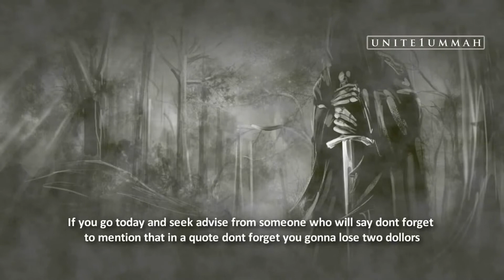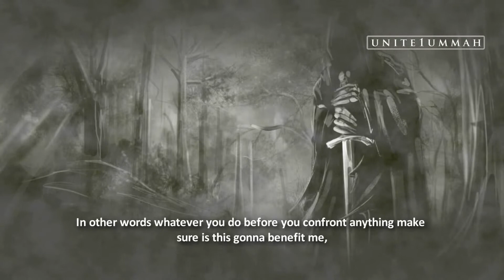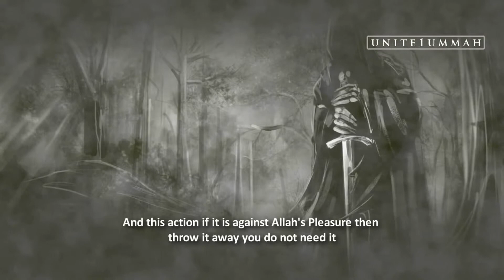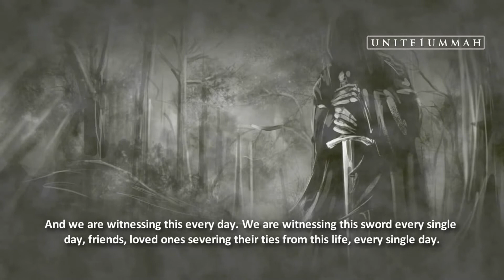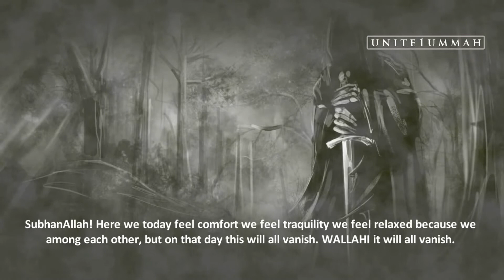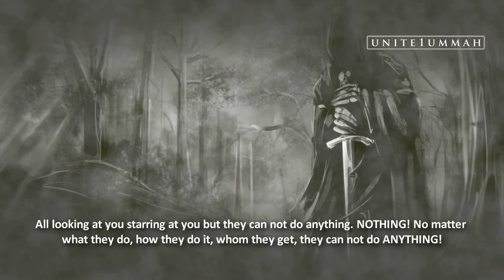The Angel Of Death Is Indeed Ready! ᴴᴰ ┇ Powerful Speech ┇ by Sheikh Fiez Muhammad ┇ TDR ┇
Indeed The Angel Of Death Is Ready ᴴᴰ ┇ Powerful Speech ┇ by Sheikh Fiez Muhammad ┇ The Daily Reminder ┇

Harith ibn idris asked Dawud At-taa'e two pious predecessors (rahimullahu jami'ah) advise me he replied "Let Death be your slogan!" In another narration he said "Know that the Soldiers of Death are in await for you". SubhanAllah what kind of advise is this.If you go today and seek advise from someone who will say dont forget to mention that in a quote dont forget you gonna lose two dollors This advise was what "Know that the Soldiers of Death are in await for you"SubhanAllah. SubhanAllah Silah ibn Ashyam mentioned "Let Death be your motto, Let Death be your Slogan" let it be in embrued in front of you day and night DEATH, DEATH, DEATH! In other words whatever you do before you confront anything make sure is this gonna benefit me, when I die? Is it gonna be for me or against me when I die? Always before your eyes place the word, the five letter word D-E-A-T-H, or the three letter word Meem, Wow, Taa, MAWT! Always confront yourself with this. Before you do anything, is this gonna benefit me When I die?

Sheikh Fiez Muhammad
Audio from the lecture: Souls Journey of a Believer

Insulting the Prophet Muhammed Mohammed Innocence of Muslims Full Movie trailer Sheikh Sh Doctor Dr Yasir Qadhi Yassir recite quran qur'an recite in the name of your lord read recitation translation mishary al afasy ghamdi zimmerinhere thedailyreminder TDR Quran ilm knowledge Sheikh Sh Doctor Dr Yasir Qadhi Yassir Sh Sheikh Feiz Muhammad The Daily Reminder Thedailyreminder TDR Dr Doctor Reda Bedeir zimmerinhere Mufti Ismail Menk MuftiMenkRox Imam Suhaib Webb "Suhaib Webb" suhaibwebb.com TVSunnah The arrivals Sh Sheikh abu Taubah Tauba"day of judgement" fiqh "alkauthar institute" jokes lol Sh Sheikh Kamal El Mekki al makki funny "How to Give Dawah" dawah niqab hijab debate oppression liberation TVSunnah misconceptionn icnatv "music in islam" "is music halal" "is music haram" "the end of music" music "Let's Talk About Love" "arise and warn" debate ilm knowledge Sheikh brother Hamza Tzortzis zortzis "Islam or atheism" funny Dan Barker Philosophy Atheism "arise and warn" "funny debate" "muslim christian debate" "Hamza Tzortzis funny" "Funny debate" "Funny muslim" Debate "The big debates" abdur raheem green Sh. sheikh imam Alaa Elsayed el sayed marriage nikkah nikah Sheikh Sh Yusuf Estes convert women hijab niqab beard funny sunnah prophet Muhammad Mohammed Islam Muslim Koran Quran Muslims ALLAH "bayyinah institute" "twins of faith Malaysia" "peace conference 2011" 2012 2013 "quran weekly" "the deen show" "mercy mission" iera "Salam Studios" "qalam institute" GPU "zakir naik" khalifahklothing "Nouman ali khan" "peace tv" "huda tv" "guide us tv" icna mas convention 2011 "journey of faith conference" dawah "almaghrib institute" "yusuf estes funny" "funny islam" "funny muslim" conference 2011 twins of faith icna convention 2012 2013 dr. Yasir Qadhi"Meeting your wife in paradise" youth conference 2011 Dr. doctor Abu Ameenah Bilal Philips aabphilips "bilal philips" "islamic online university" "almaghrib institute" qabeelat durbah dawah alkauther "kamal el mekki" niqab "niqab debate" "love affairs" "pure matrimony" ummahfilms ummah films "baba ali" "Ali Ardekani" "Reminder series" "Ask Baba Ali" ICNA-MAS "Half Our Deen" kalimaat peace comedy marriage Islam Muslim Koran Quran Muslims ALLAH muhammed mohammed "bayyinah institute" "twins of faith Malaysia" "peace conference 2011" 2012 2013 jimas convention ISNA "Masjid Al Taqwa" imam sheikh "Siraj Wahhaj" Wahaj Wahajj terrorism 911 Islam Muslim Koran Quran Muslims ALLAH muhammed mohammed Sharia law terrorist Jihaad Holy war Kafir Kufar Infidel 911 Sept September 11 9-11Al Qaida Terror Suicide Bombing Jihadist Islamist Palastine Israel world trade center Peace Muslims In America: Surviving After 11th funny "Meeting your wife in paradise" ustadh funny afsir tafseer new parenting "nouman ali khan" "meeting your wife in paradise" stories quran musa koran quranic arabic "Wisam Sharieff" "Abdul Nasir Jangda"
222 A Day Every Muslim Should Know About ᴴᴰ ┇ Amazing Reminder ┇ by Ustadh Majed Mahmoud ┇ TDR ┇
 Video Edited by The Daily Reminder ┇ TDR ┇